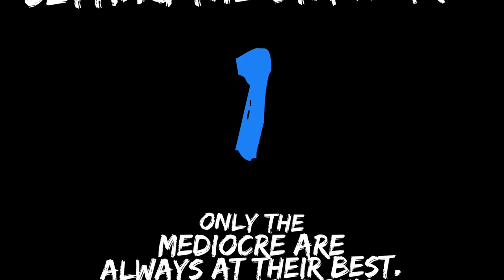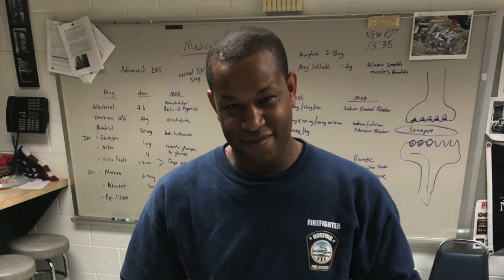Norfolk Fire Rescue Station 1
Short video of crews from Norfolk Fire Station 1C.